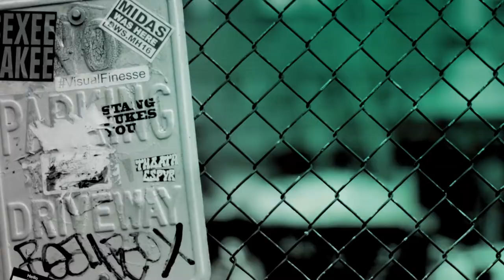Joivan Wade Talks About How He Made It To Hollywood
The London born actor talks about how he landed a role in the latest Purge instalment and his upcoming projects.